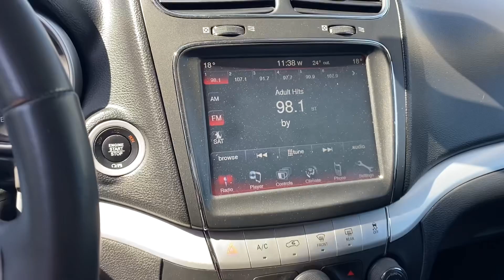2018 Dodge Journey!